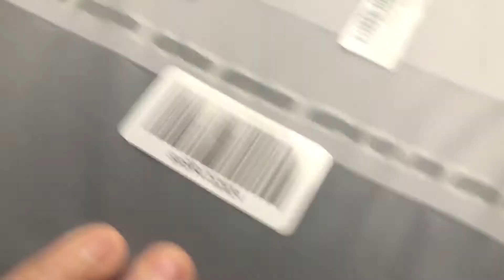ATH-M50xに合うヘッドフォンケースを買ってみました。「Geekria」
オーディオテクニカのヘッドフォンATH-M50x用に「Geekria」という純正ではないケースを購入してみました。その開封動画です

ヘッドホンケースATH-M40,M40X,M50,M50x,ESW9,ESW10 SONY MDR-ZX770BN,XB950,XB920,XB900等対応キャリングケース　バッグ

Amazonで2000円くらいです。
('◇')ゞ#Geekria#ヘッドフォンケース#ATH-M50x